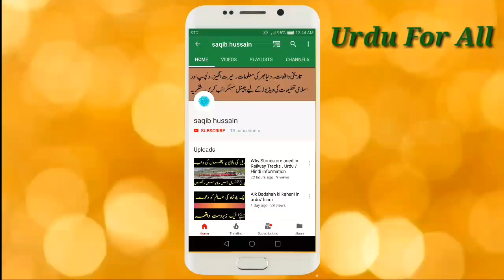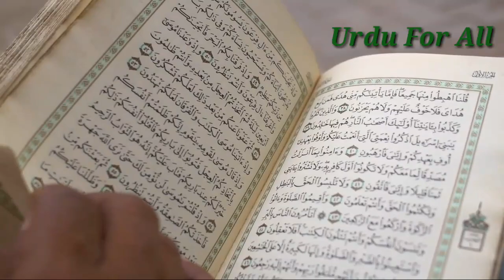Hazrat Bilal Habshi Ka Waqia in Urdu/Hindi || Islamic Videos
Bilal ibn Rabah[4] (Arabic: بلال ابن رباح‎‎; 580–640 AD) also known as Bilal al-Habashi, Bilal ibn Riyah, and ibn Rabah), was one of the most trusted and loyal Sahabah (companions) of the Islamic prophet Muhammad. He was born in Mecca and is considered as the first muezzin, chosen by Muhammad himself.[2][5][6][7] He was known for his beautiful voice with which he called people to their prayers. He died in 640, at the age of 57.Hazrat bilal habshi quotes and hazrat bilal habshi history in urdu.when was the first azan called.hazrat bilal ki azan story in urdu.bilal bin rabah adalah.
how was bilal ibn rabah childhood.

Welcome to Urdu 4 All.
My name is Saqib Abbasi

For Interesting , Shocking, Amazing and Islamic Videos